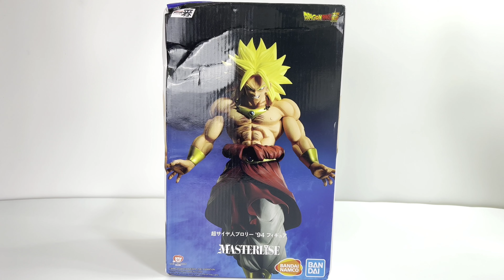ICHIBANSHO - BACK TO THE FILM ~ MASTERLISE BROLY ` 94